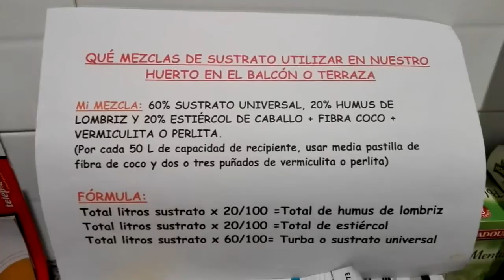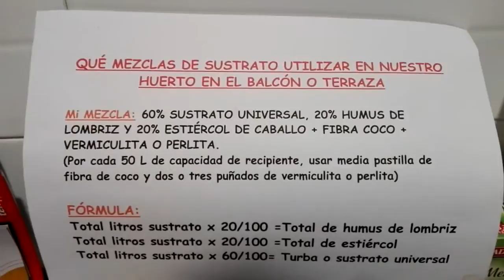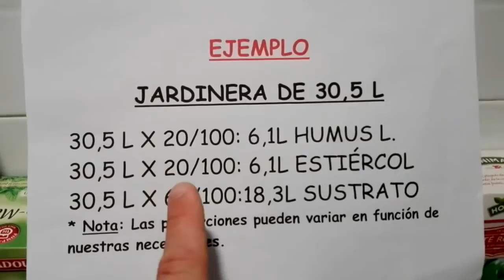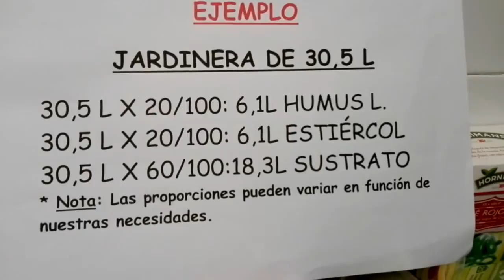¿Qué Cantidad De Tierra Poner?/ Como Preparar Sustrato Para Macetas/Mi huerto en el balcón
En éste vídeo os enseñaremos a CALCULAR LA CANTIDAD DE TIERRA PARA NUESTRAS MACETAS, jardineras y/o recipientes o materiales reciclados... Esperamos que os guste! Un abrazo!